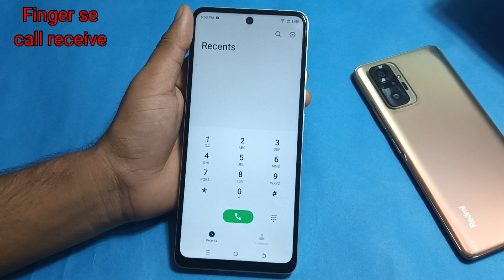Tecno camon 30 5g me finger se call receive kaise kare/how to set call receive finger settings tecno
Tecno camon 30 5g me finger se call receive kaise kare/how to set call receive finger settings tecno camon 30 5g mobile me

hello friends Maine is video me bataya hai ki tecno camon 30 5g mobile me finger se call receive kaise kare is video ke madhyam se bataya hai